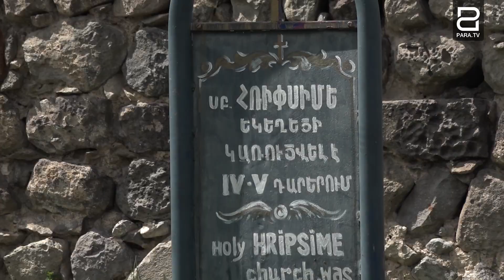Ովքեր թրի տակով չեն անցնում, անցնում եմ շինծու քրեական գործերով. Առուշ Առուշանյան